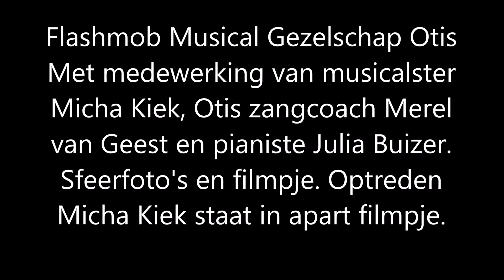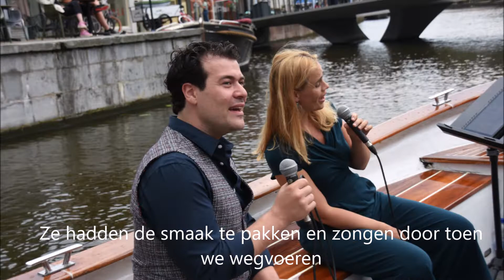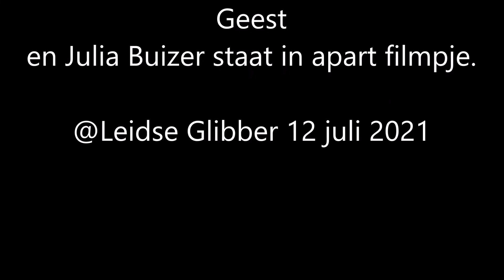Flashmob Musical Gezelschap Otis, fotoslideshow en filmpje.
Musicalster Mischa Kiek werkte mee aan de flashmob van Musical Gezelschap Otis. Bij het waterpodium werden vanaf een rondvaartboot een aantal nummers gezongen en stonden de leden van Otis in eerste instantie niets vermoedend op de Catharinabrug omdat daar was afgesproken. NB: in de tekst staat per ongeluk Marleen dit moet uiteraard Anneleen zijn :-)